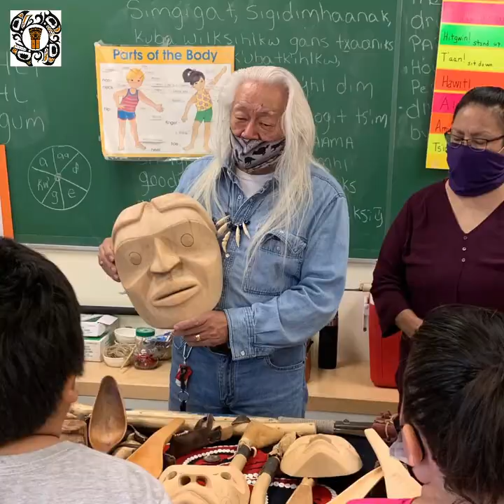Teach in BC! Careers at School District 92 - Nisga'a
Learn about teaching careers in Northern BC's Nisga'a lands, and why you should launch your career in this diverse public school district.